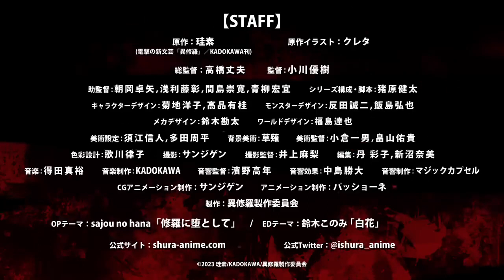ISHURA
best regard